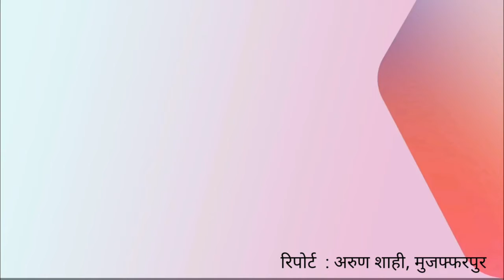कार्य पर तैनात गृहरक्षक की बिगड़ी तबीयत, मौत|Posted in Maripur Electricity Office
Muzaffarpur :  माडीपुर बिजली ऑफिस में कार्यरत गणेश प्रसाद ने नहीं सोचा था कि अब वे कभी सेवा नहीं दे पाएंगे। गृहरक्षक पद से वे संतुष्ट थे और पूरी इमानदारी से सेवा देते थे। अचानक उनकी तबीयत बिगड़ी और मौत हो गई।

:21
02igshid:12m6qc65f6r02
20/pref:bookmarks